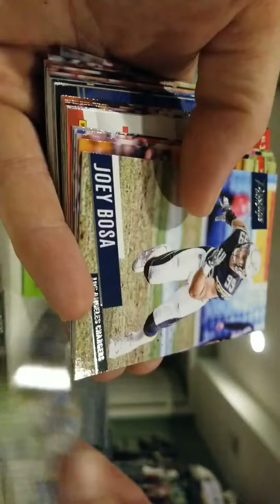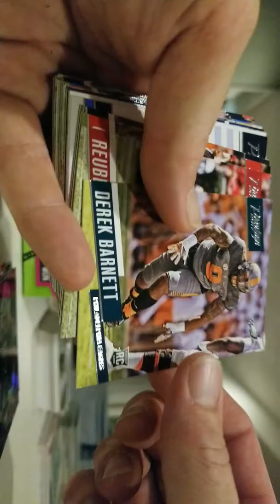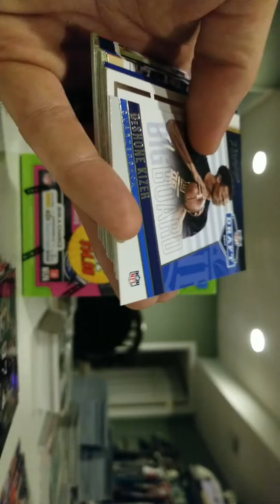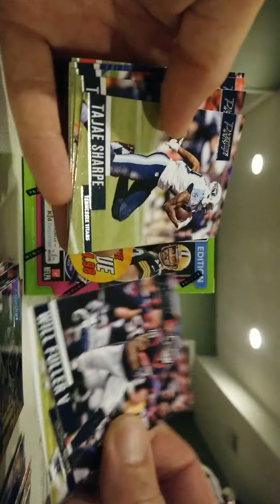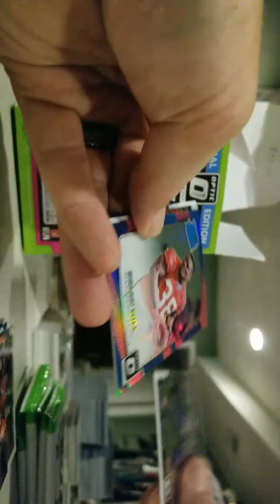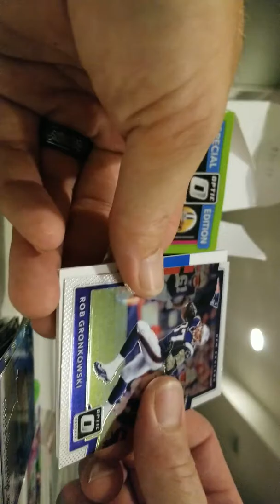2017 Optic blaster box and 1 prestige value pack.